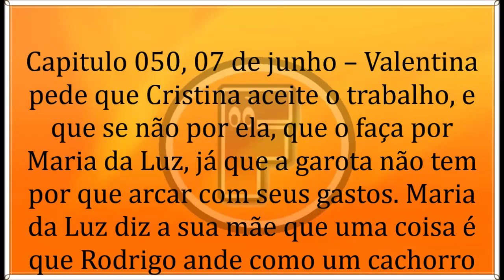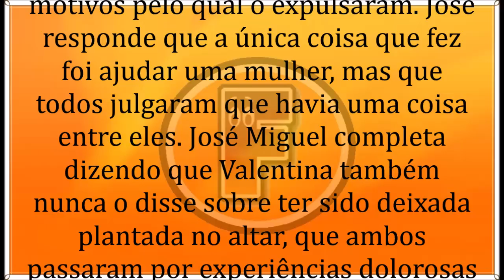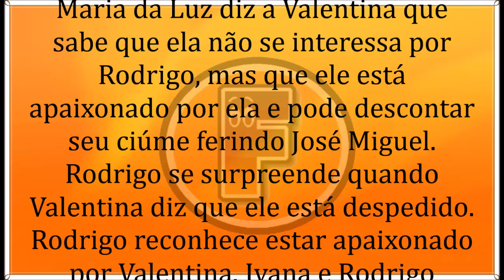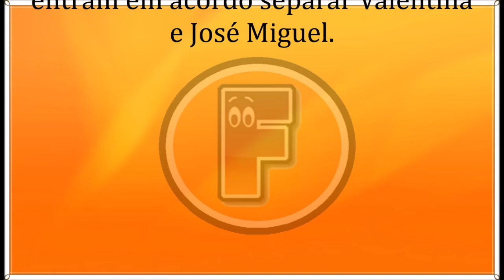🔶 A Dona 07/06/19 | Capítulo 50 | 07 de Junho | Sexta-Feira | Resumo